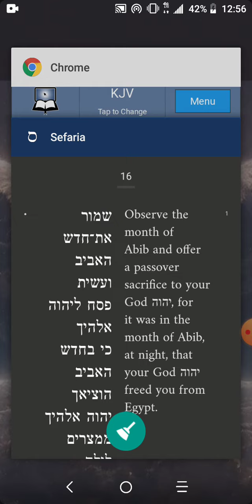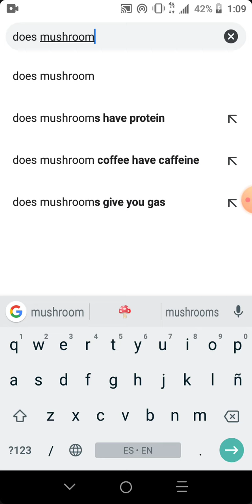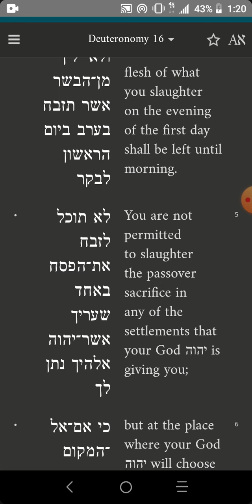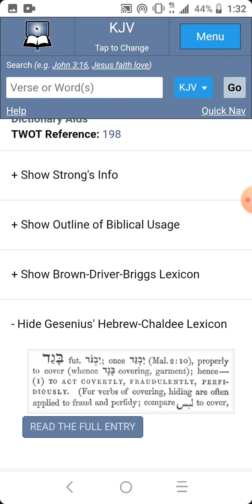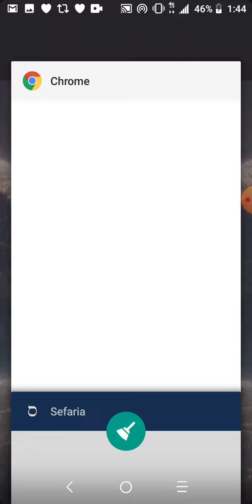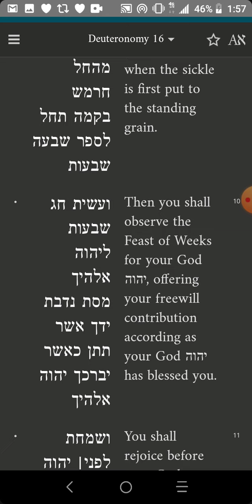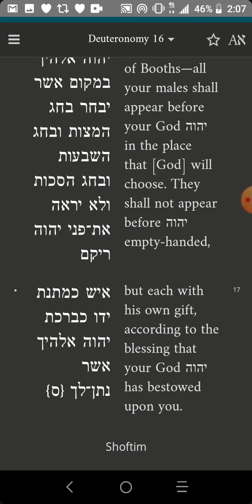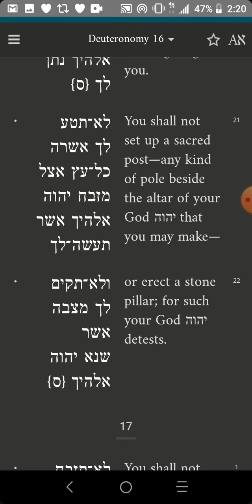Deuteronomy Chapter 16 Hebrew Torah Reading